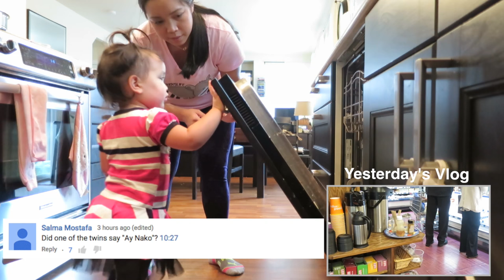The CUTE Vlog! - January 29, 2016- ItsJudysLife Vlogs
Judy's Links

Benji's Links

Vlog Camera We Use:

Blendtec Blender